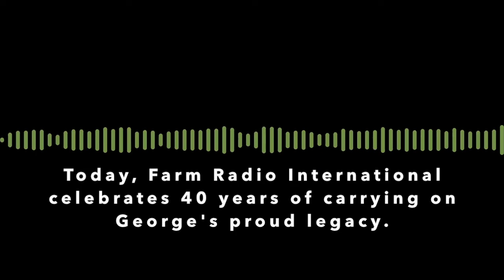40 years of radio excellence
Farm Radio International celebrates their 40th birthday